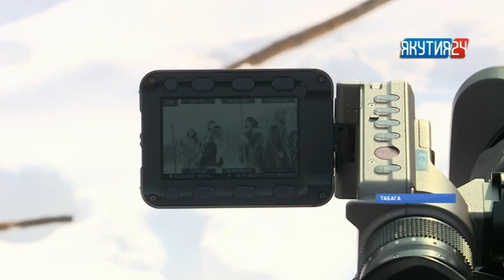В Якутск прибыли японские документалисты